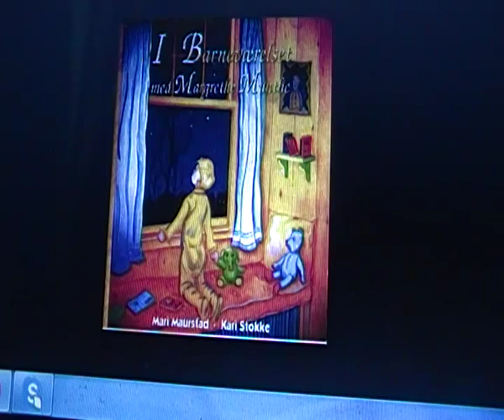I Barneværelset med Margrethe Munthe - 8. Dukkemor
Mari Maurstad